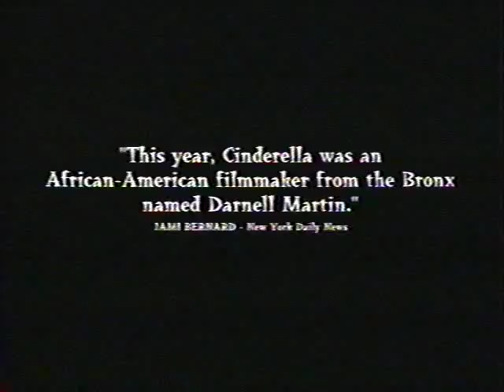I Like it Like That Movie Trailer (VHS Promo)